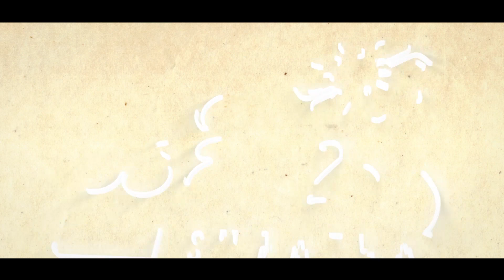මහේශාක්‍ය දිව්‍ය සම්පත් ලැබීමට පංච ශීලය දිවිහිමියෙන් රකින්න..|Suwatha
bana
bana katha
bana desana
bana 2022
bana 2021
bana padayak
budu bana
budu bana padayak
budu karuna
බුදු කරුනා
බන දේශනා
boralle kovida thero
boralle kovida himi
borelle kovida himi
budu bana
bana sinhala
bana ahanna
බණ
nirmala budu dahama
rajagiriye ariyagnana thero
rajagiriye ariyagnana himi
maharathun wadi maga osse
sirasa pansil maluwa
sirasa pansil handawa
sirasa news
බොරැල්ලේ කෝවිද හිමි
රාජගිරියේ අරියඥාණ තෙර
walimada saddhaseela thero
walimada saddhaseela himi
walimada saddhaseela thero bana
walimada saddhaseela himi bana
saddhaseela thero
saddhaseela himi
walimada saddhaseela thero bana 2022
walimada saddhaseela himi bana 2022
saddaseela hamuduruwo
saddhaseela hamuduruwo
koralayagama saranathissa thero
koralayagama saranathissa himi
saranathissa thero
saranathissa himi
koralayagama saranathissa thero bana
koralayagama saranathisa himi bana
koralayagama saranathissa thero bana 2022
koralayagama saranathissa himi bana 2022
කෝරලයාගම සරණතිස්ස හිමි
kagama sirinanda thero
kagama sirinanda himi
kagama sirinanda thero bana
kagama sirinanda himi bana
kagama sirinanda thero bana 2022
kagama sirinanda himi bana 2022
sirinanda thero
sirinanda himi
කාගම සිරිනන්ද හිමි
namobuddhaya
mahamevnawa
asapuwa
mahamevna asapuwa
pinwath loku swameen wahanse
galigamuwe gnanadeepa thero
galigamuwe gnanadeepa himi
galigamuwe gnanadeepa thero bana
galigamuwe gnanadeepa himi bana
gnanadeepa thero
gnanadeepa himi
galigamuwe gnanadeepa thero bana 2022
galigamuwe gnanadeepa himi bana 2022
gnanadeepa hamuduruwo
ven.galigamuwe gnanadeepa thero
ven.rajagiriye ariyagnana thero
ven.boralle kovida thero
ven.walpola gothama thero
walpola  gothama thero
walpola gothama himi
gothama thero
gothama himi
walpola gothama thero bana
walpola gothama himi bana
walpola gothama thero bana 2022
walpola gothama himi bana 2022
gothama hamuduruwo
ven.soma thero
soma thero
soma himipano
soma thero bana
soma thero bana 2022
soma hamuduruwo bana
hiru news
gotabaya
ndagamkarayo
kiyadenna adare tharam
නාඩගම්කාරයෝ
කියාදෙන්න ආදරේ තරම්
hiru gossip
swarnawahini
sri padaya
wesak pohoya
hathara pohoya
pirith
pirith desana
pirith sajjayana
seth pirith
nirwana tv
niwana soyanno
niwanata maga
nirmala budu dahama
the buddhist tv
buddhist media
buddhist monk
ududumbara kassapa thero
sri lanka
akalika budu bana
namobuddhaya
pina
pawa
apaya
niraya
sugathiya
dewlowa
maranaya
jewithaya
budu dahama
budu owadan
seewali piritha
suthra desana
damsak pawathum suttraya
amadam sisila
suwapth arana
darmawabodhaya
sri dalada wahanse
jayasri maha bhodhiya
ruwanwali maha saaya
anuradhapuraya
diwi maga
sambuddha jayanthiaya
pansala
perethalokaya
amaraneeya
maranaya
holman katha
namaththu buddanan
namaththu bhodhiya
lamakalaya
samanthachakka
waleesu
niwanata budu bana
sirasa handawa
pinbara hudakalawa
nidahasa
kusal akusal
pin pawu
keti bana desana
maha piritha
athbutha dewal
athmaya
podi hamuduruwo
mahakalu sinhalayo
sinhala desaya
niwan margaya
sitagala subodi